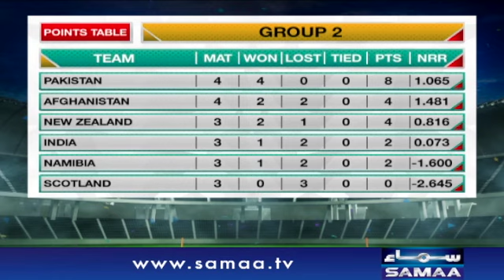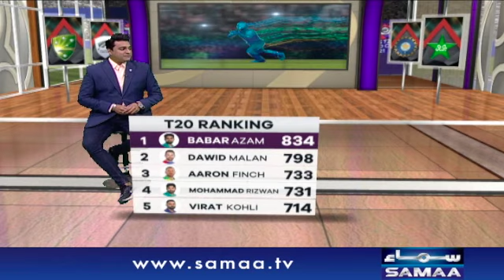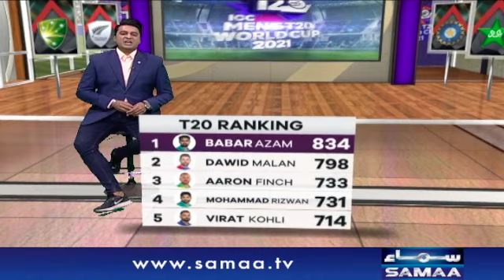Match Analysis New Zealand vs Namibia - T20 World Cup 2021 - Zor ka Jorh